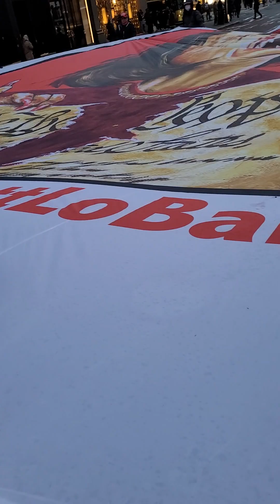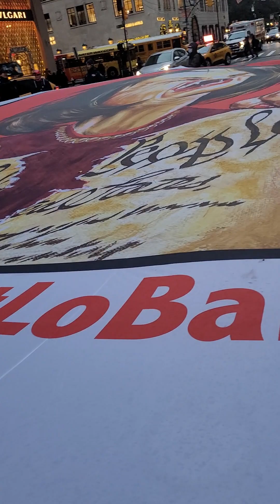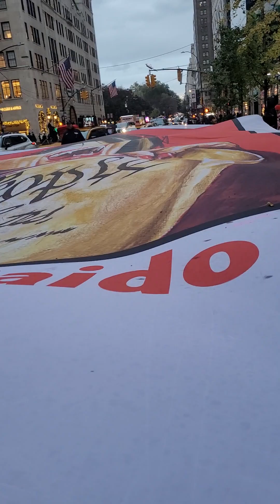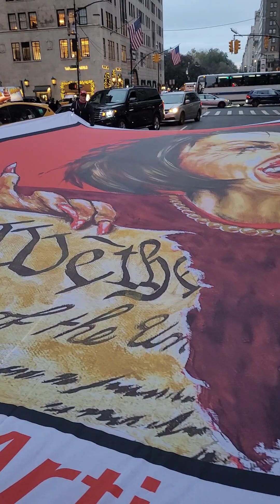Nancy Pelosi Flag dropped in the middle of 5th Ave ! lol Nov. 15, 2022